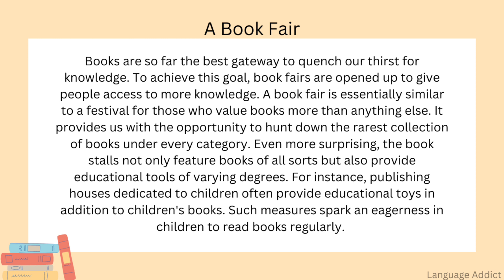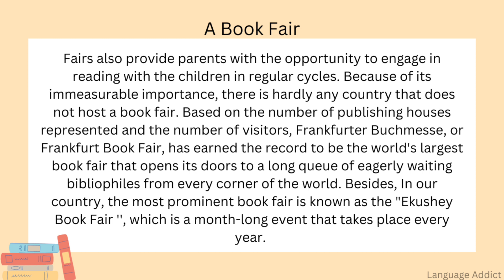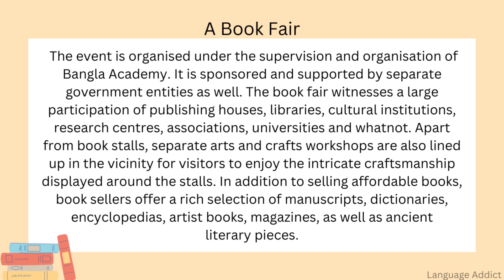Paragraph on a book fair || Hsc Paragraph || Ssc Paragraph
This is a sample paragraph on a book fair. Hope you enjoyed it.